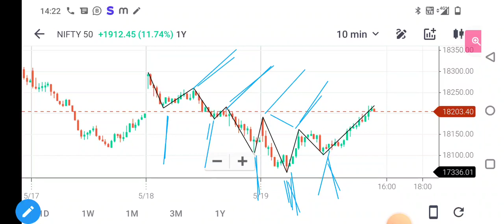Chart pattern psychology | test option trading strategy